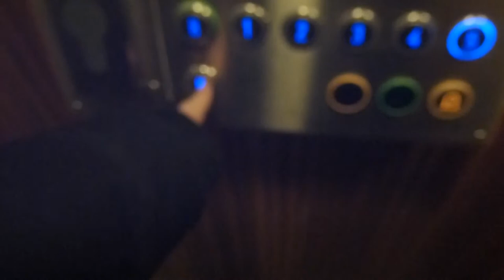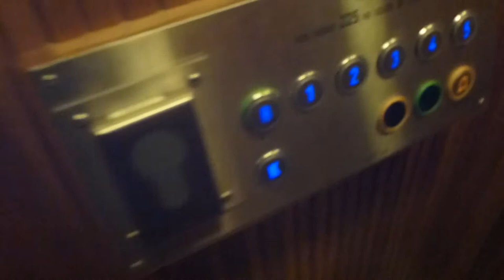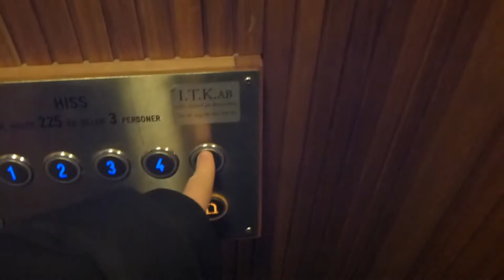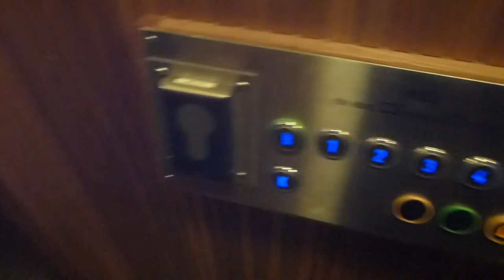Old ASEA Traction elevator, ITK Mod. @ Artellerigatan 86, Stockholm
Yes, This elevator doesn´t have any floor indicator... :s